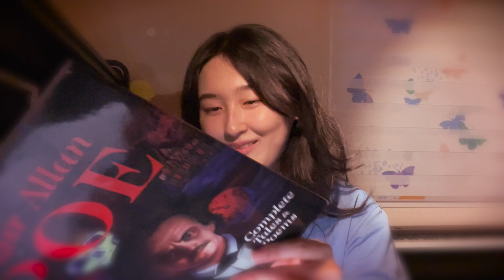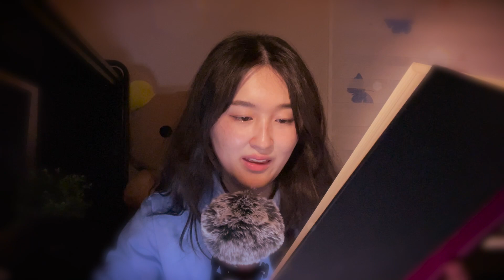ASMR 🪶☁️ soft spoken & inaudible whisper mixed layers (reading edgar allan poe)